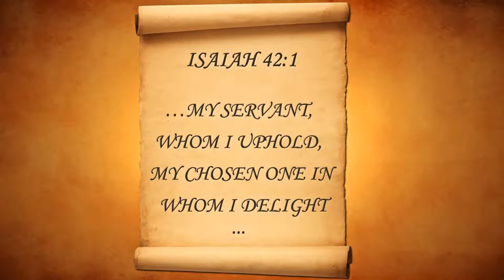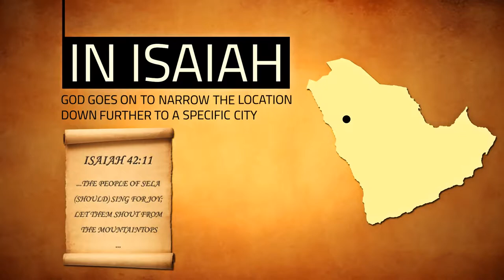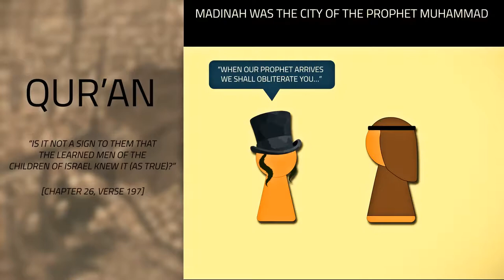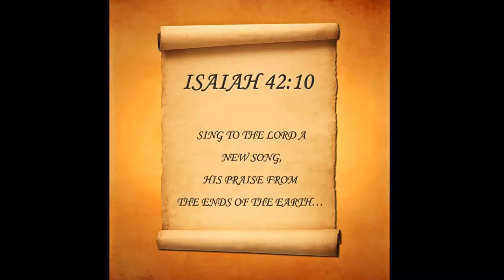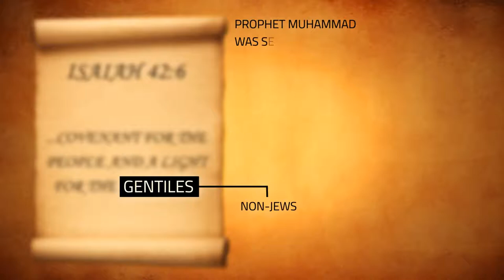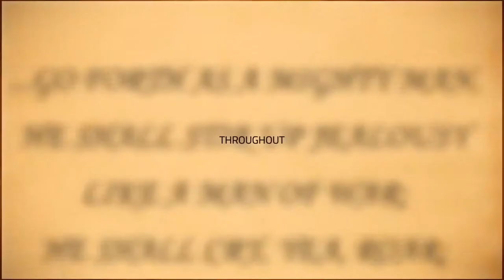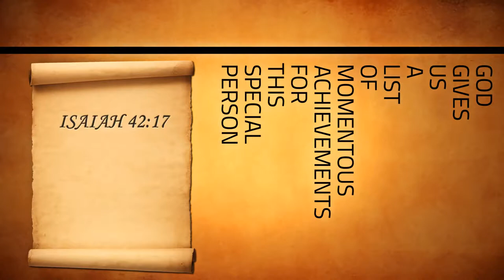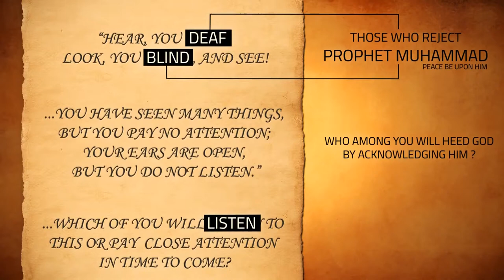MUHAMMAD ﷺ AND MADINAH IN THE BIBLE